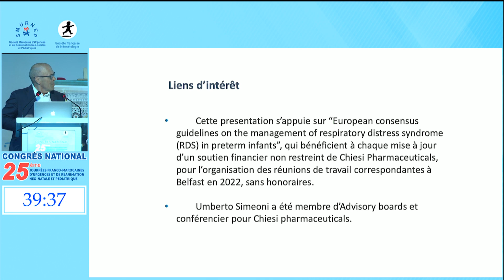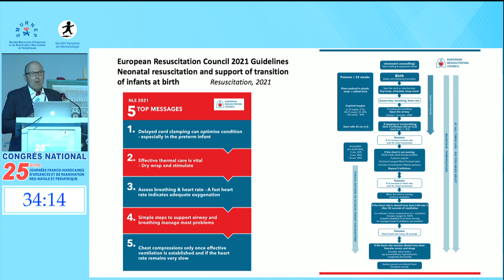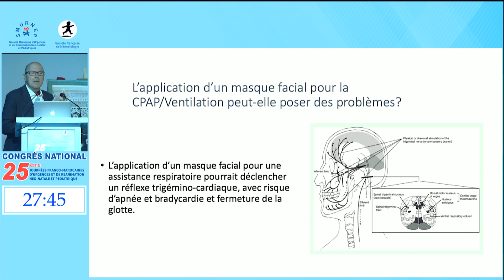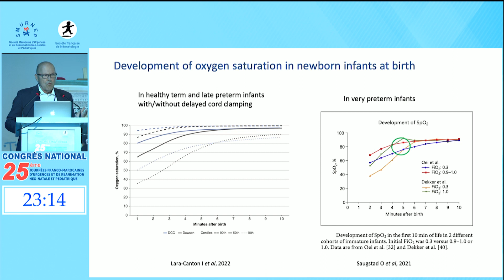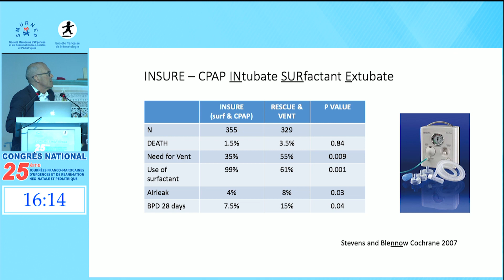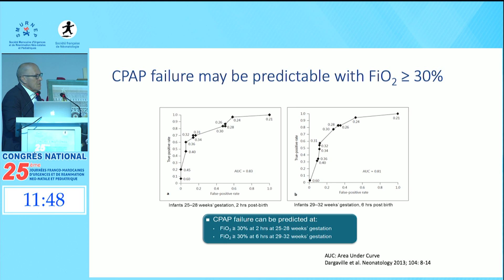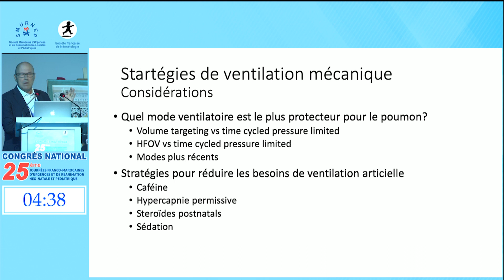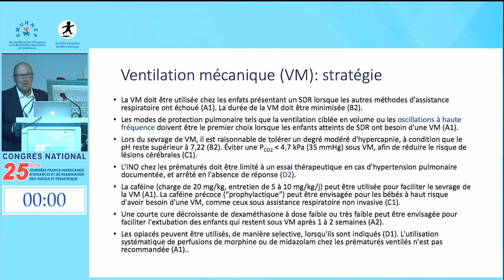Pr Umberto SIMEONI